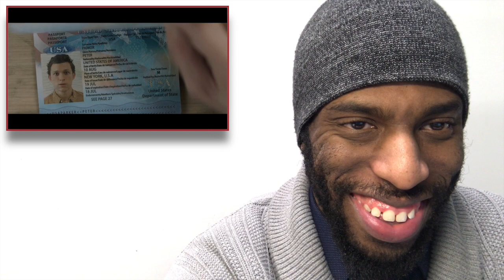REACTION to SPIDER-MAN: FAR FROM HOME – International Teaser Trailer